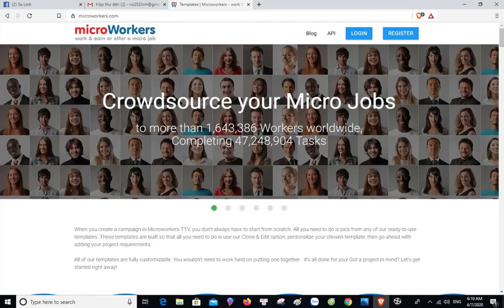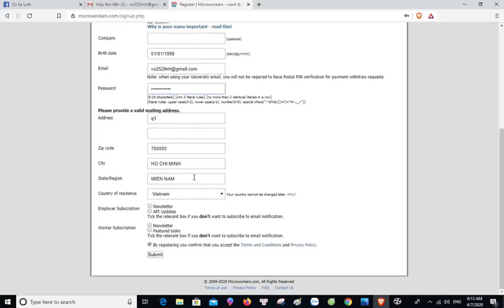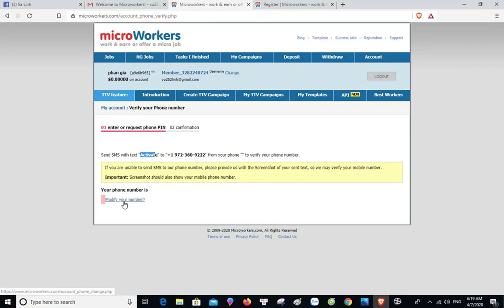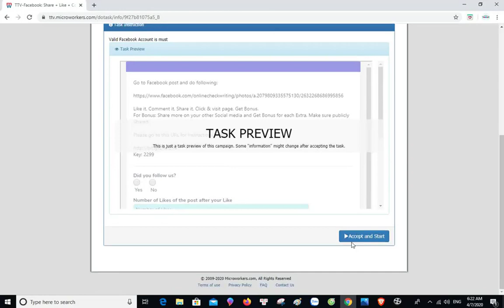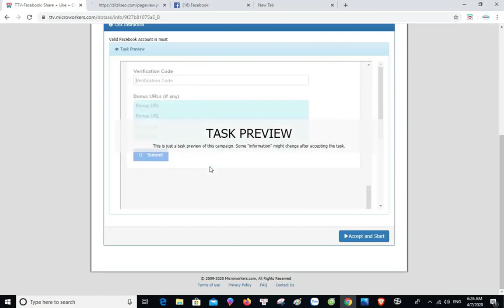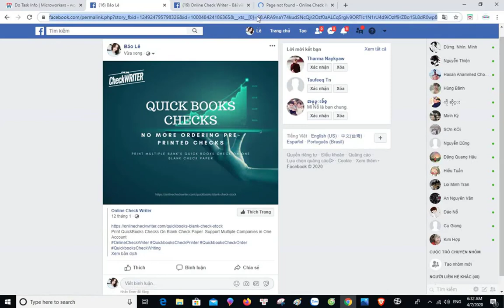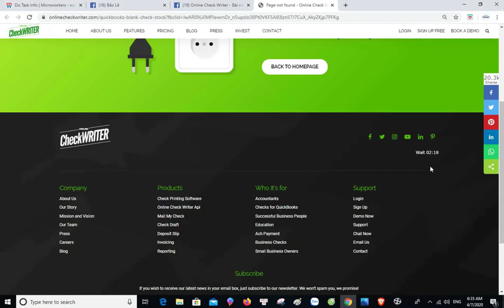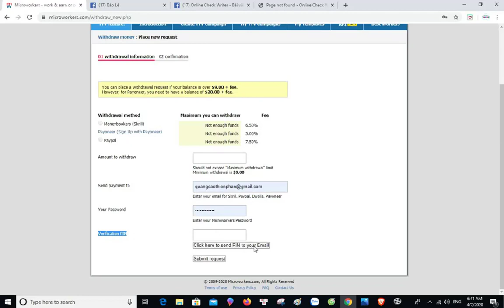Kiếm tiền online// Kiếm 68$ paypal đơn giản và uy tín bằng việc like facebook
Chia sẻ cho các bạn website giúp các bạn kiếm tiền paypa đơn giản bằng việc like facebook

💥 Xem danh sách phát kiếm tiền hay nhất 💥

🔗 CHIA SẺ Video này với Bạn bè / Nhóm của Bạn
🔴 Đăng Kí + BẬT Chuông Thông Báo 🔔
✅ Nhận xét ý kiến của bạn
TỪ CHỐI TRÁCH NHIỆM PHÁP LÝ:
Video này chỉ dành cho mục đích giáo dục. Mình luôn chia sẻ các phương pháp kiếm tiền miễn phí trên mỗi website. Mình không khuyến khích, hay lôi kéo các bạn tham gia cờ bạc, hay đầu tư tiền của bạn vào bất kì website nào.
Các kết quả KHÔNG cụ thể. KHÔNG có gì đảm bảo rằng bạn sẽ kiếm được bất kỳ khoản tiền nào bằng cách sử dụng các kỹ thuật và ý tưởng được đề cập trong video này. Tôi KHÔNG phải là cố vấn tài chính...